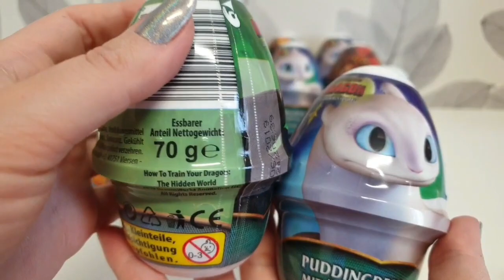NEW PUDDING Surprise Dessert - HOW TO TRAIN YOUR DRAGON 3 - HIDDEN WORLD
Hi guys, we are super excited to unbox these NEW PUDDING Surprise German Dessert - HOW TO TRAIN YOUR DRAGON 3 - HIDDEN WORLD